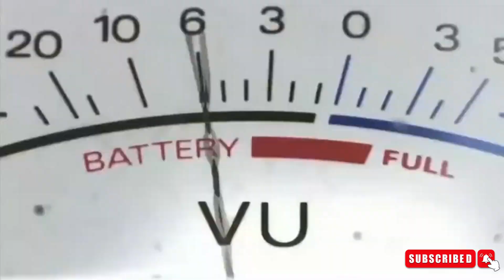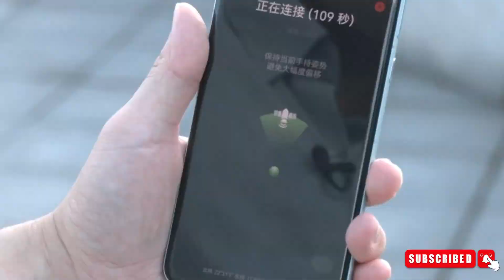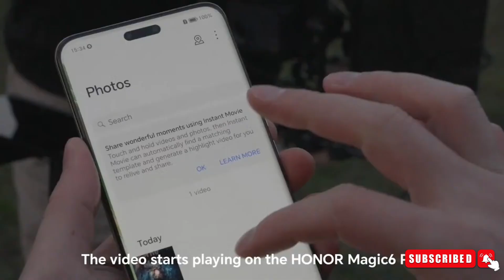HONOR MAGIC 6 RSR - 100X Zoom Confirmed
Honor debuts Magic6 RSR and Magic6 Pro globally in Barcelona, Spain. Magic6 RSR boasts 100X zoom, Snapdragon 8 Gen3 chipset, and two-way satellite communication. A glimpse into the future of mobile excellence awaits tech enthusiasts worldwide.